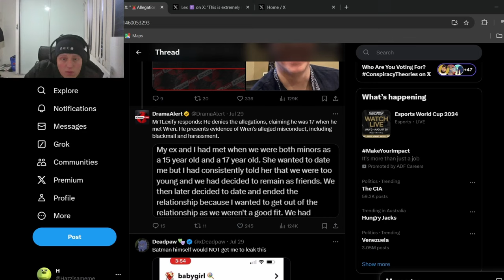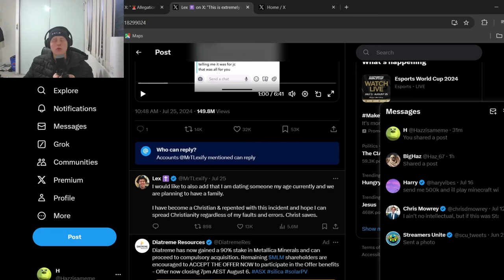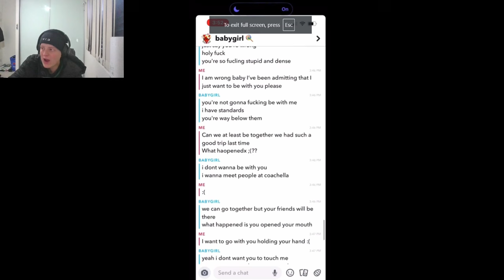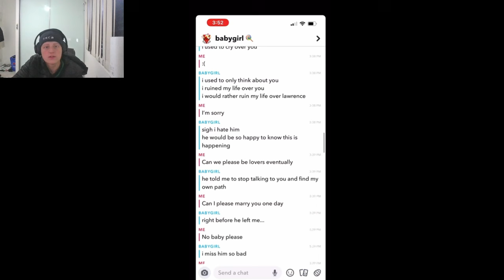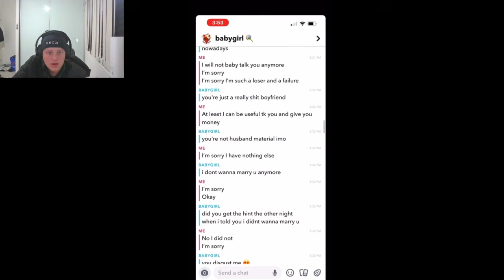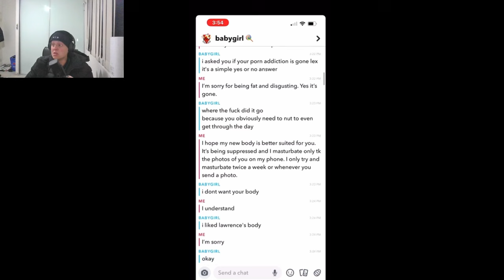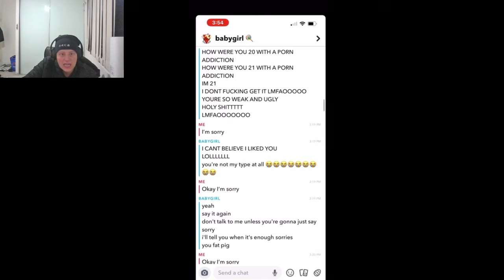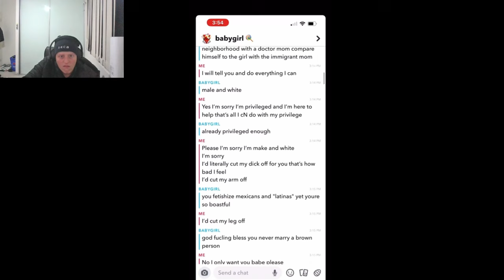Reading MrTLexifys DM's to Minors is Kinda Weird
Mr t wtf u doing stop messaging minors and get back into Kino smh